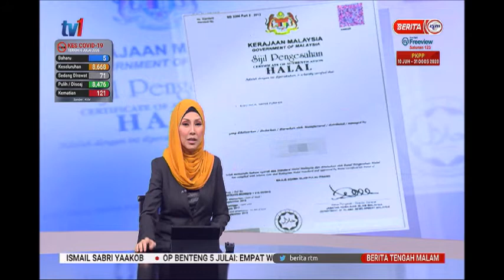7 JUL 2020 BERITA TGH MLM – PROSEDUR PERSIJILAN HALAL AKAN DITELITI SEMULA